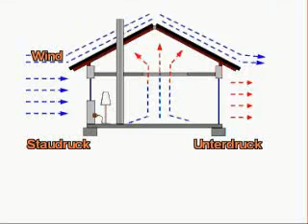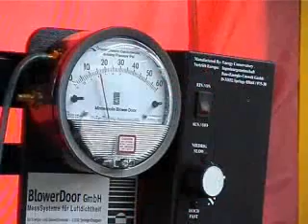Blower Door - Kurzinformation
Blower Door - Kurzinformation ein Hinweis auf den Gesamtfilm